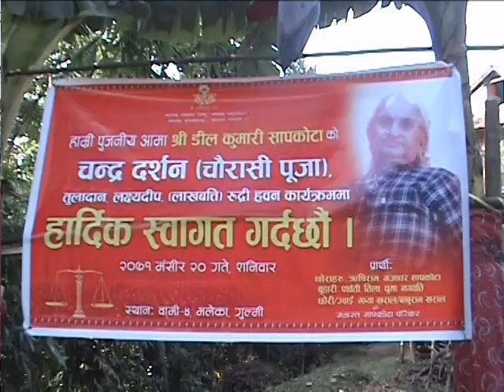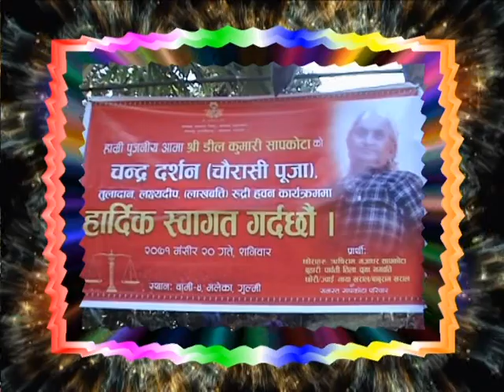chaurasi puja of Dilkumari sapkota wami bhaleka( fourth)